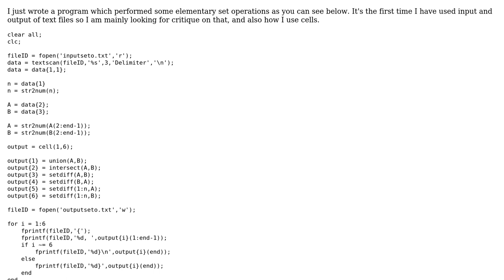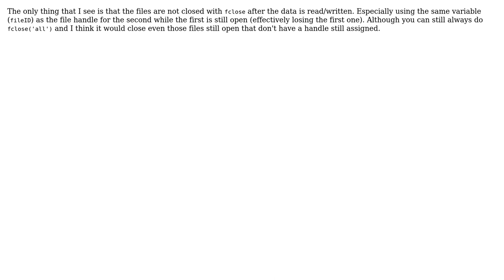Code Review: Dealing with input and output in Matlab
With thanks & praise to God, and with thanks to the many people who have made this project possible! | Content (except music & images) licensed under CC BY-SA | Music | Images & others | With thanks to user HBeel user aepound user 200_success and the Stack Exchange Network Trademarks are property of their respective owners. You are responsible for your own actions.